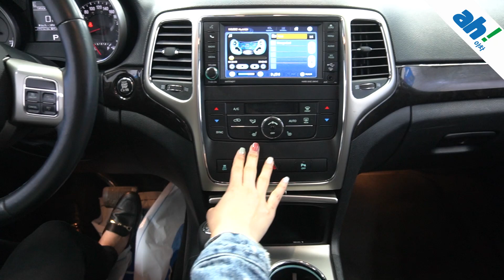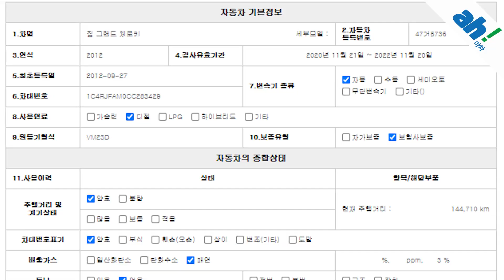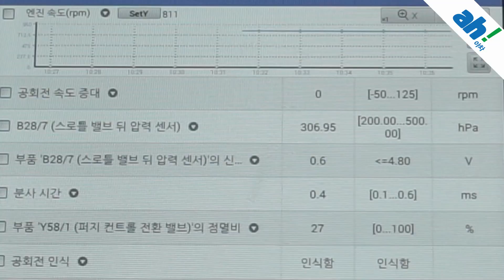[아차]수입중고차추천 😎터프함을 자랑하는 지프 그랜드 체로키 3.0 디젤 라레도 WK2 feat. (47거5736)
1. 차량대금의 10% 결제 및 계약서 작성(차량 체크리스트)
2. 종합보험 가입(최소 3개월, 자차 포함)
3.5일간 타보고 구매확정 시 차량대금 잔액 및 부대비용(이전비 등) 입금 후 이전 등록
4. 타보고 차량 반납 시 이유 불문 환불 처리(제반 비용 공제)

5일간 타보고 구매 결정하실 수 있는 서비스입니다.